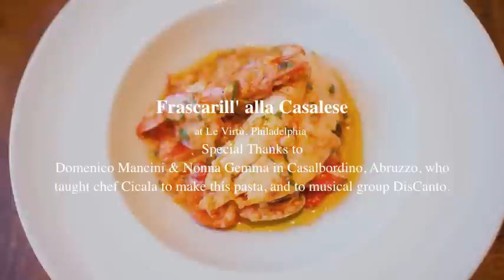Frascarill' at Le Virtú